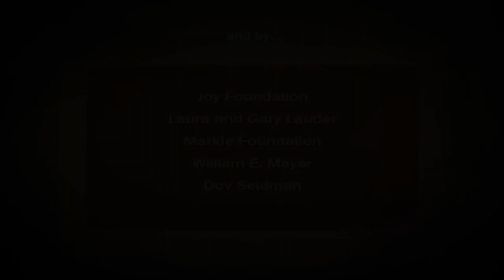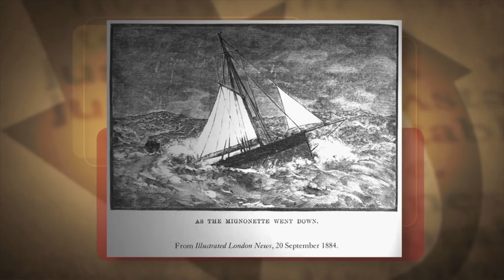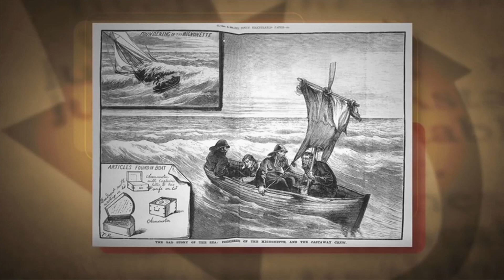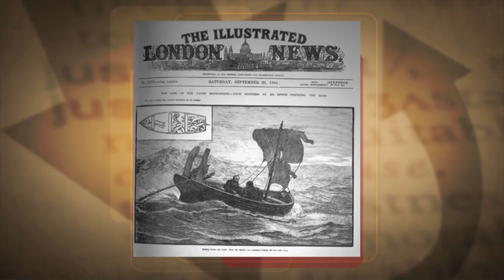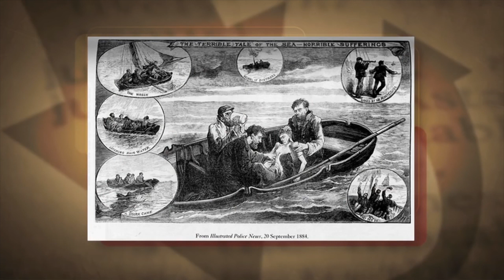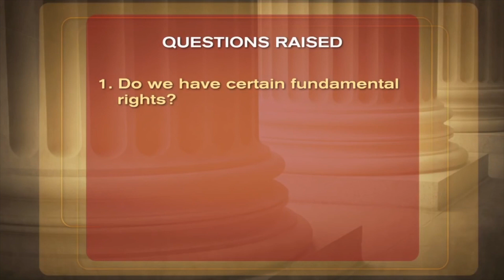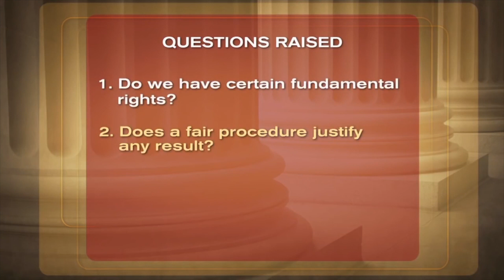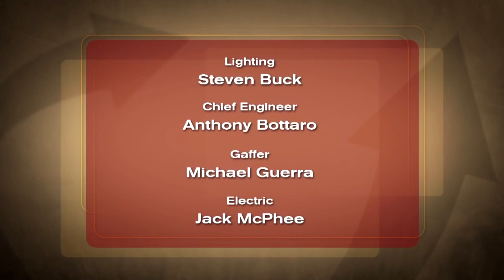Справедливість. Лекція 2. Аргументи на користь канібалізму. Майкл Сендел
«Справедливість» - це перший курс Гарвардського університету, який з’явився у вільному доступі в Інтернеті та на державному телебаченні. Близько тисячі студентів прийшло до Історичного театру Сандерса в Гарварді, щоб почути Майкла Сендела, "можливо, найвидатнішого професора в Америці" (Washington Post), який розповідає про справедливість, рівність, демократію та громадянство.

💰 Фінансова підтримка наших зусиль дозволить зробити наш продукт більш якісним. Будемо вдячні за фінансову підтримку проекту. Картка Приватбанку 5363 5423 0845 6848

Roman Nastenko
Miron Banyas
Гена Могилевский

Велика подяка за переклад і озвучку Студії FanVox UA - некомерційна спільнота озвучення аніме Українською мовою.
(группа у фб - можна поставити вподобайку)

Сендел знайомить аудиторію з принципами утилітарного філософа, Джеремі Бентама і зі знаменитою судовою справою дев'ятнадцятого століття, в якій фігурували чотири члени екіпажу корабля. Корабель загубився у морі й на дев’ятнадцятий день капітан вирішує вбити найслабшого з екепажу, - молодого хлопця, щоб решта змогла живитись його кров’ю та тілом і вижити. Цей випадок ініціює серед широкої аудиторії дискусію про моральну обґрунтованість утилітаризму і його вчення про те, що правильний вчинок - це те, що призводить до "найбільшого блага для більшості".

Лектор:
Майкл Сендел - американський політичний теоретик, професор Гарвардського університету, спеціалізується в галузі політичної філософії і політології.

Посилання на першу лекцію (Прем'єра 18 березня о 20:00):